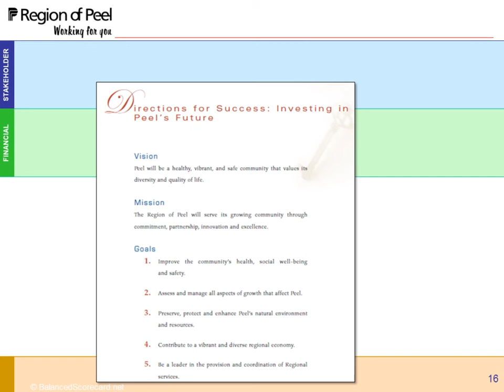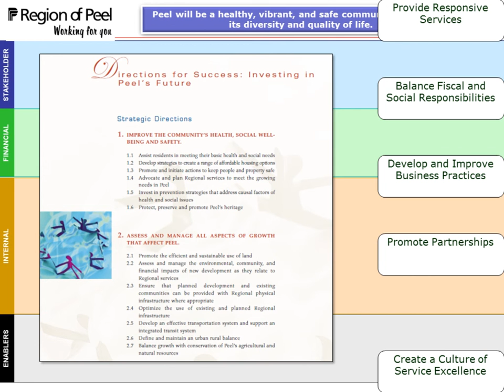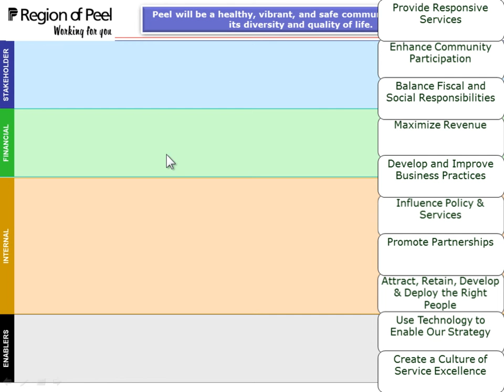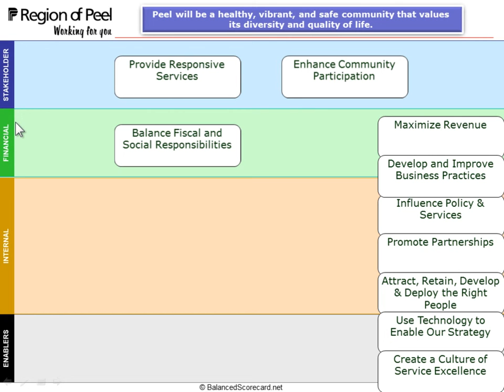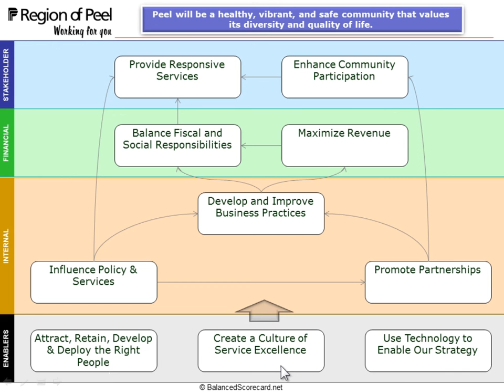Finance As a Strategic Partner 3 of 7